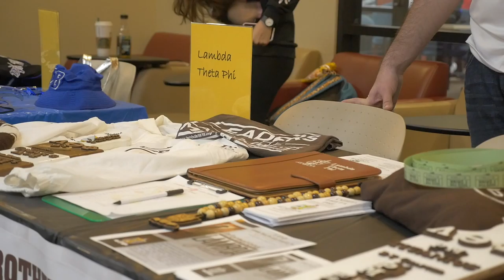Student Life at Nevada State College